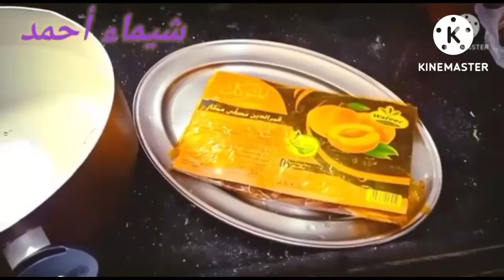تحلية سهلة وبسيطة